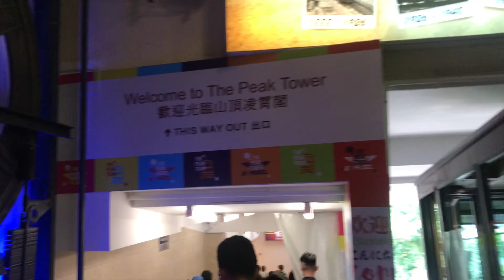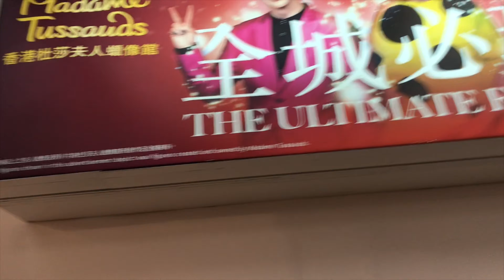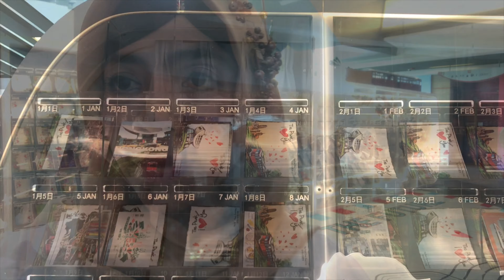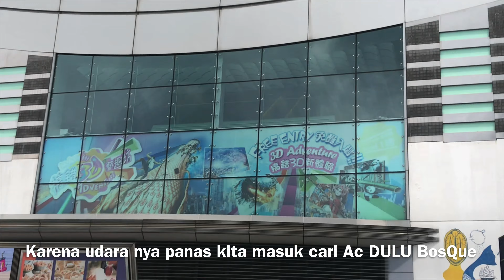THE PEAK ,NAIK TRAM USIA 130 TAHUN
Assallamualaikum semua
The peak Tram in HONGKONG over 130 Year of Tramways Excellence,Getting to the peak by the peak tram is an unforgettable experience.The peak tram one of the world oldest and most famous funicular railways rises to 396 meters (About 1,300 feet) abouve sea level. it’s so steep that the buildings you pass look like they are leaning as you travel on a gradient of between 4 to 27 Degrees! Whether you are going up or coming down , you will love this trip

Thanks you very much whoever Watching My VIDIO please don’t forget to subscribe like comment and share as well this VIDIO and don’t forget to subscribe and click bell button please don’t forget to continue update my channel Thanks you very much from Nimas Sholichatin